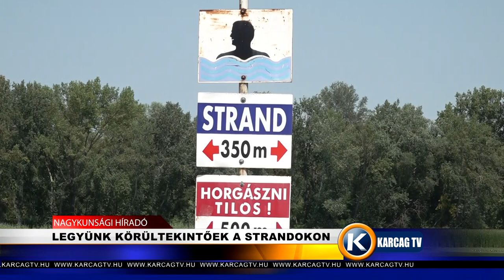LEGYÜNK KÖRÜLTEKINTŐEK A STRANDOKON